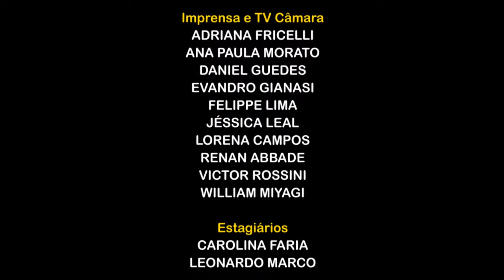Jornal Acontece - Oficina das Meninas na Roca de Fogo